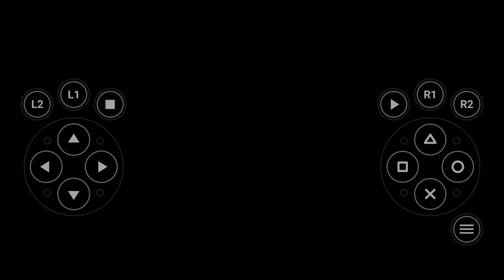Legacy of kain soul reaver. Fire glyph